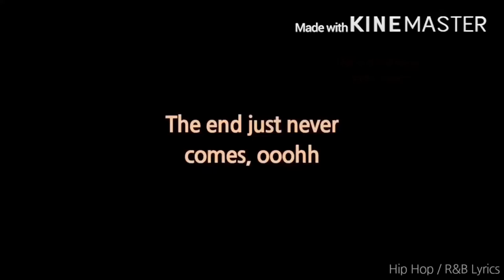BIRTHDAY WISH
MY BIRTHDAY🎂 IS TOMORROW AND IM FEELING DEPRESSED/SAD/LONELY SO IF YOU CAN HELP ME THAT WOULD BE NICE AND I WILL PUT YOU AS A SHOUTOUT